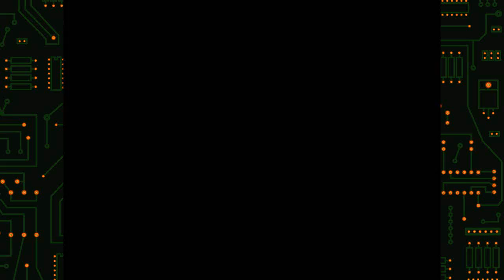Lets Play Shadowrun Genesis Part 08 - Tabatha Shale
Anscheinend haben wir endlich unsere erste richtige Anspechpartnerin gefunden. Und sie hat anscheinend so einiges zu erzählen...